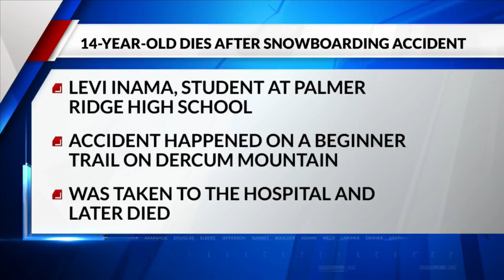Suncor refinery water permit limits ‘forever chemicals’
Suncor Energy's new water permit at it's Colorado refinery adds limits to long-lasting PFAS "forever chemicals: for the first time.